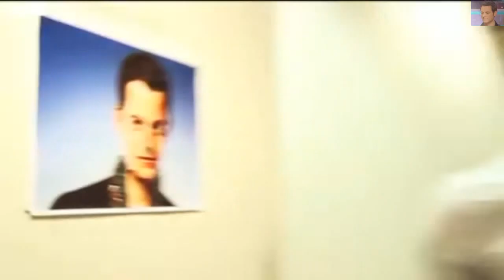Matt and Aliona Strictly Come Dancing 2010 Diary Week 7 Rumba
Matt Baker and Aliona Vilani Strictly Come Dancing 2010 Diary Week 7 Rumba
0.00.03 Rumba Training Footage (Web Exclusive)
0.00.19 Aliona is in the One Show studio
0.01.40 Strictly It Takes Two – Rumba Training Footage - Claudia talks about Matt’s rumba face
0.03.33 Strictly It Takes Two – Rumba Mid-week Training Footage in which Aliona tells her concerns regard to Matt.  Aliona: Relax your face.  Matt: How can I relax my face? ( - _ - ).
Got to love Aliona’s teaching techniques!
0.04.28 Backstage footage
0.04.51 The Main Show Week 7 Intro
0.05.32 Meet Matt and Aliona
0.06.00 Week 7 Training VT – The One Show Deputy Editor tells of Matt not to think about strictly but to the One Show. Hahaha…
0.04.53 Matt and Aliona dancing the beautiful rumba to ‘Too Lost in You’.
Zoom-in for the opening sequence was wonderful, great chemistry between Matt and Aliona.
0.09.32 Judges’ comments
0.00.03 Rumba Training Footage (Web Exclusive)
0.00.19 Aliona is in the One Show studio
0.01.40 Strictly It Takes Two – Rumba Training Footage - Claudia talks about Matt’s rumba face
0.03.33 Strictly It Takes Two – Rumba Mid-week Training Footage in which Aliona tells her concerns regard to Matt.  Aliona: Relax your face.  Matt: How can I relax my face? ( - _ - ).
0.04.28 Backstage footage
0.04.51 The Main Show Week 7 Intro
0.05.32 Meet Matt and Aliona
0.06.00 Week 7 Training VT – The One Show Deputy Editor tells of Matt not to think about strictly but to the One Show. Hahaha…
0.04.53 Matt and Aliona dancing the beautiful rumba to ‘Too Lost in You’.
0.09.32 Judges’ comments
0.12.12 Scores
0.12.45 Rumba still pictures slideshow